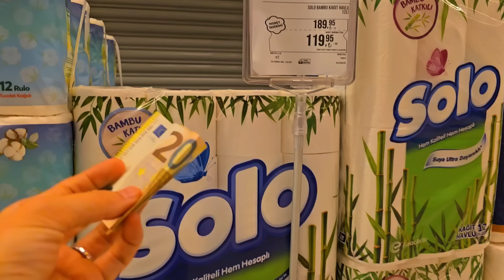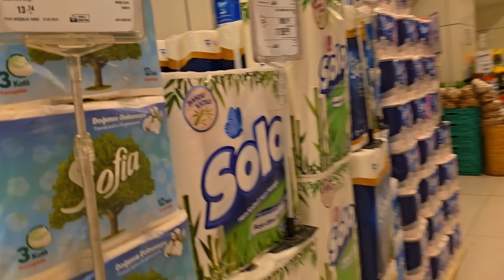ELİF SİNEM PELİNSUYA KIŞKIRTMA YAPTI !! ODASINA GİRDİK DAĞITTIK !! EYVAH GELDİ AĞLADI !!